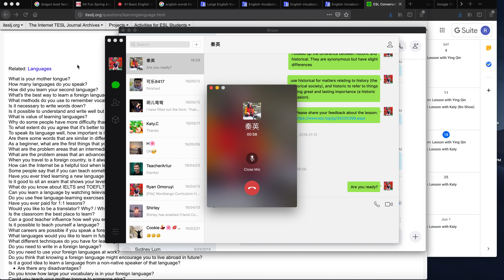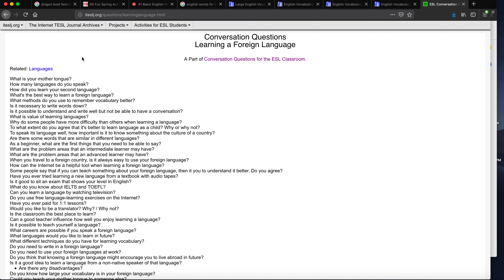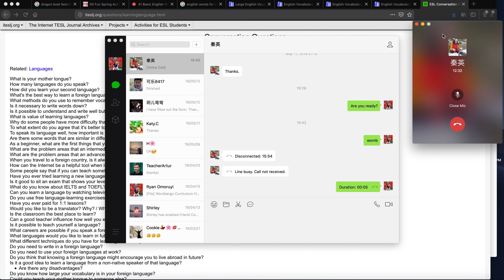Free Talk - 7:30am ET 5/18/19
Free Talk with Wendy